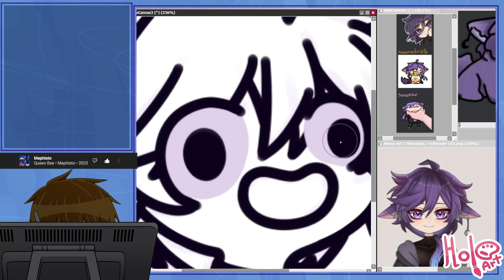YueLuden - Derp (Speedpaint)